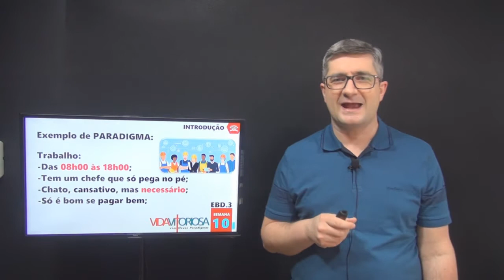EBD. 3 - Aula 10 | Parte 1 - Vida vitoriosa com novos paradigmas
Curitiba/PR

Cultos ao vivo todos os domingos às 09h30 e às 19h